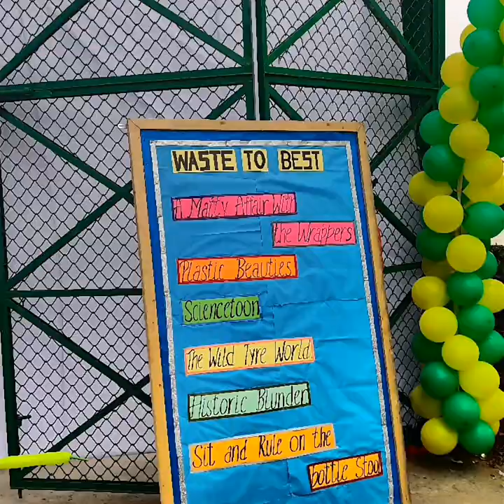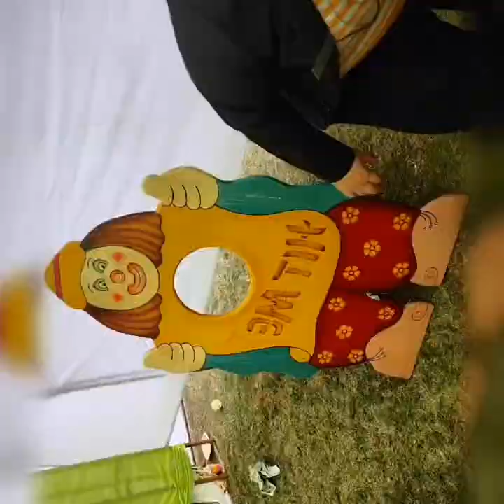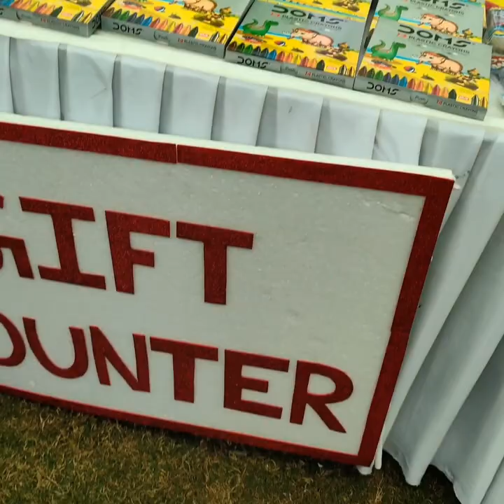Bal Bhavan International School fest 2019 Aspirations held at Dwarka sector 12 New Delhi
Aspirations an Eco friendly exhibition organized by Bal Bhavan International School in Dwarka on 22 December 2919